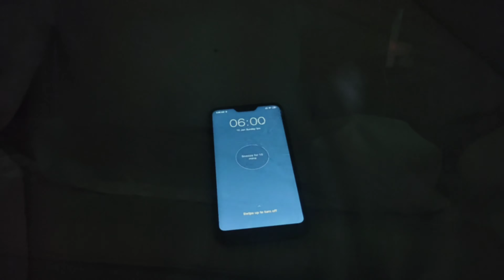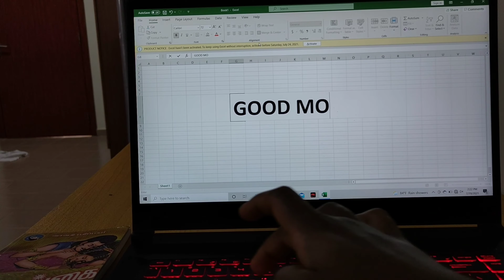|| GooD MorninG ||cinematic video || Quarantine days || Maldives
“I wake up every morning at nine and grab for the morning paper. Then I look at the obituary page. If my name is not on it, I get up.” – Benjamin Frankli

In this video shoot by mobile Camara